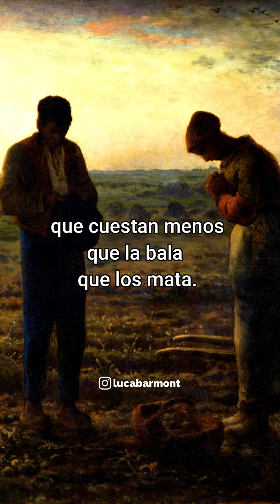"LOS NADIES" | Eduardo Galeano | Voice PERFORMANCE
Un poema cargado de realidad escrito por Eduardo Galeano.